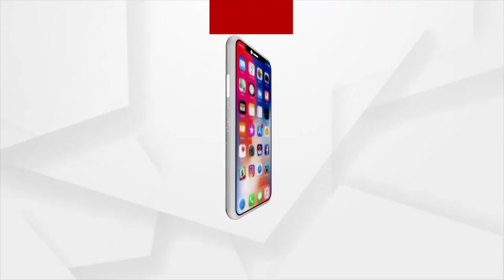27 Chinese warplanes enter Taiwan's air defence zone after Nancy Pelosi's visit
27 Chinese warplanes enter Taiwan's air defence zone after Nancy Pelosi's visit.